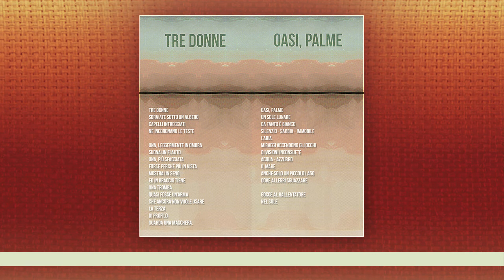tre donne - un po' polare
Tre donne
sdraiate sotto un albero
capelli intrecciati
ne incoronano le teste

una, leggermente in ombra
suona un flauto
una, più sfacciata
forse perché più in vista
mostra un seno
ed in braccio tiene

una tromba

quasi fosse un’arma
che ancora non vuole usare

la terza
di profilo
guarda una maschera.